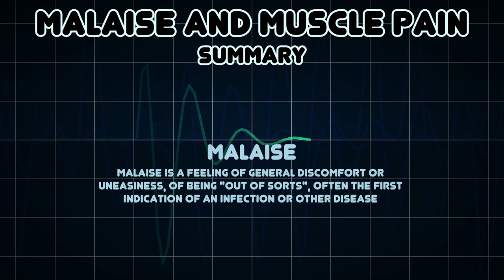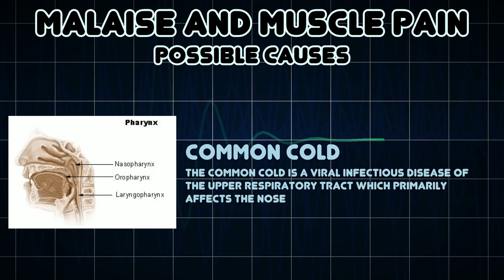Malaise and Muscle pain (Medical Symptom)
Possible causes of Malaise and Muscle pain (Medical Symptom)